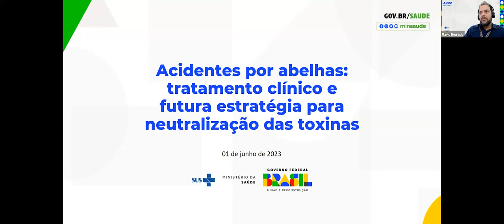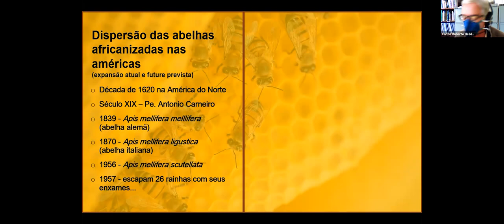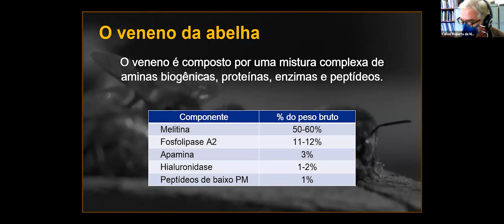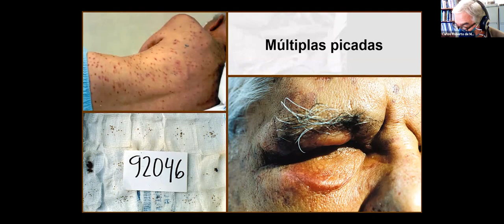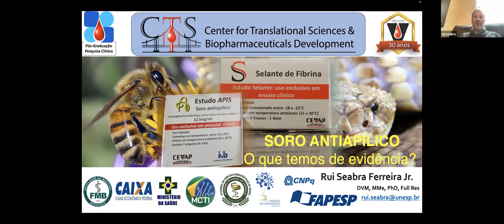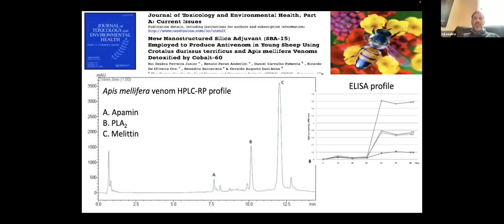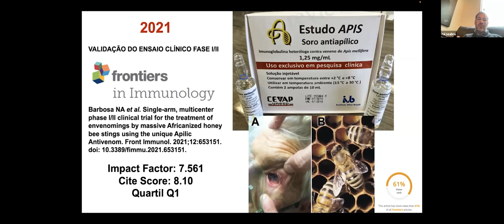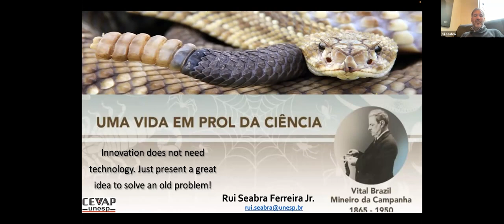Acidentes por abelhas: tratamento clínico e futura estratégia para a neutralização das toxinas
Difundir informações sobre os tratamentos disponíveis para os casos de acidentes tóxicos e alérgicos decorrentes de acidentes por abelhas, incluindo informações sobre o desenvolvimento do soro antiapílico.
Siga o Ministério da Saúde